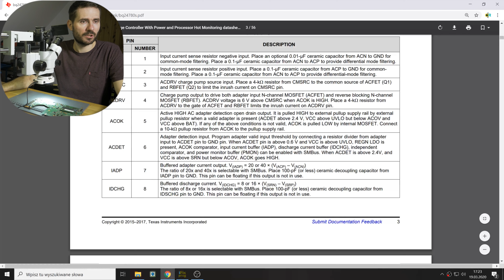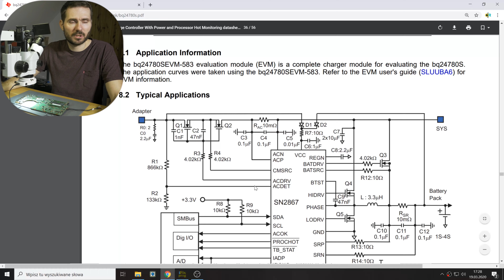Acer po Niemieckim serwisie - uruchomienie Predatora 17 G5-793